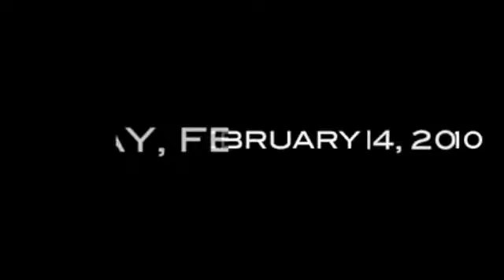JOHN SINGLETON BLACK HOLLYWOOD.m4v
ONG Events & Omar and Zay, will host BLACK HOLLYWOOD RED CARPET AFFAIR HONORING FILM PRODUCER, DIRECTOR AND ICON JOHN SINGLETON as he celebrates his 20th Anniversary in the Motion Picture Industry at The FIG Fashion Industry Gallery, 1807 Ross Avenue, Dallas, TX.
This event will feature some of the biggest names in sports, fashion, music and entertainment all under one roof.
The hottest, sexiest celebrity party in Dallas is taking place Valentines Day Sunday, February 14, 2010 hosted by VIVICA FOX at the Fashion Industry Gallery.
This event will feature two levels of entertainment; including a NEO Soul Lounge, four (4) VIP Luxury Suites & The Black Star Power VIP Lounge! This is one Red Carpet affair you dont want to miss.
Consider this your opportunity to walk the Red Carpet and mix, meet and mingle with some of the sexiest people on the planet.
DATE: SUNDAY, FEBRUARY 14, 2010TIME: 9:00 PM  2:00 AM
VENUE: THE FASHION INDUSTRY GALLERY (THE F.I.G) [Located at: 1807 Ross Ave]